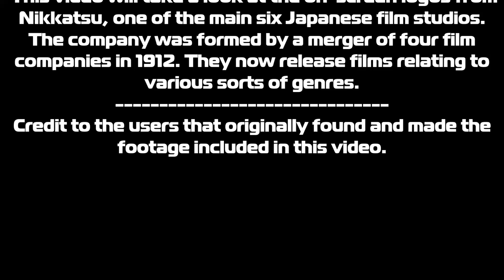Nikkatsu Logo History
"Nikkatsu Logo History" made by TR3X PR0DÚCTÍ0NS, 25/09/2020.
I've made a couple of logo histories on Japanese companies this year, like Toei and Toei Video for example. Nikkatsu was a request from TreeHOM and he also requested Starz Entertainment, which will be made after the fourth and final part of the "One TV Ident from every country" video.

-TR3X